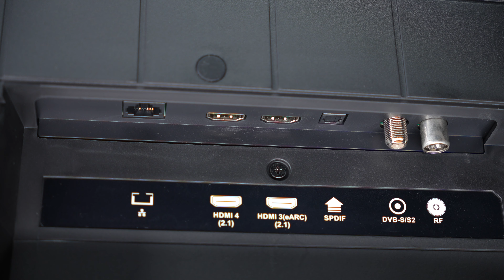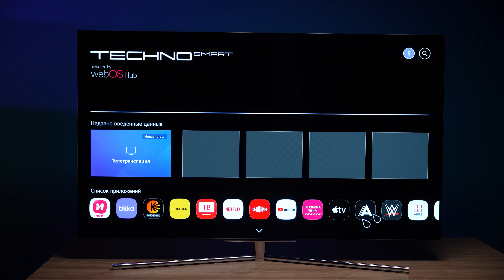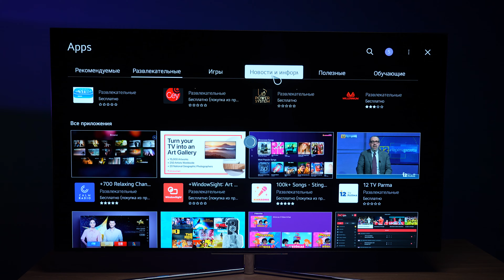Один из самых доступных OLED 55"! Обзор TECHNO Smart UDL55UR812ANTS